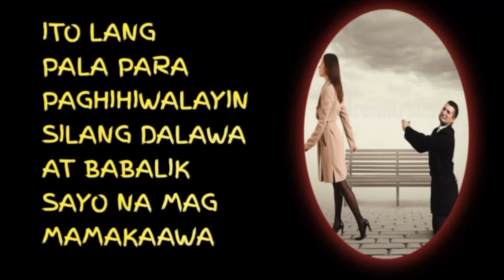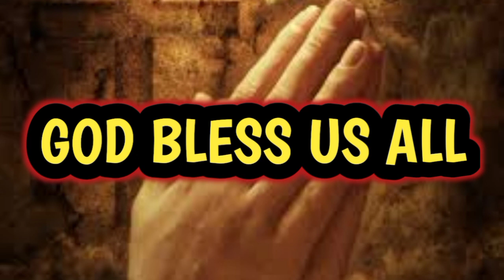ITO LANG PALA PARA MAGHIHIWALAY SILA AGAD AGAD AT BABALIK SAYO